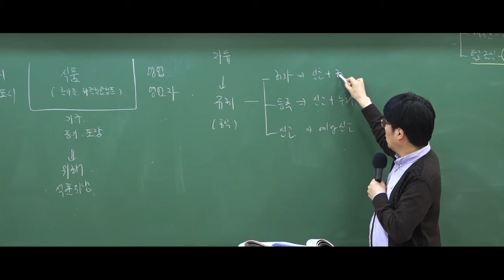9급조리직공무원 위생관계법규 '일반 음식점을 하려면?'